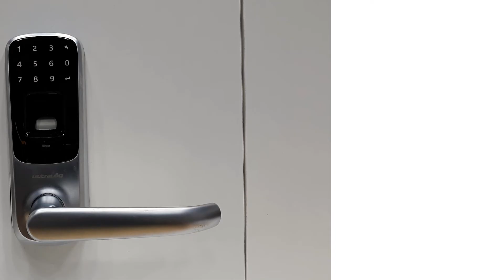LN 5000 | Excluindo um usuário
Aprenda a excluir um usuário da fechadura inteligente LN 5000.